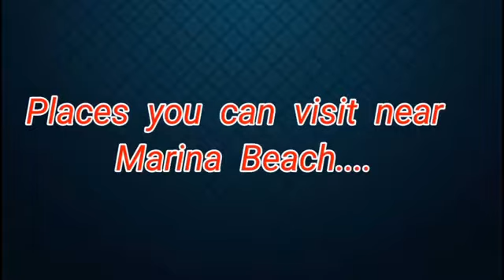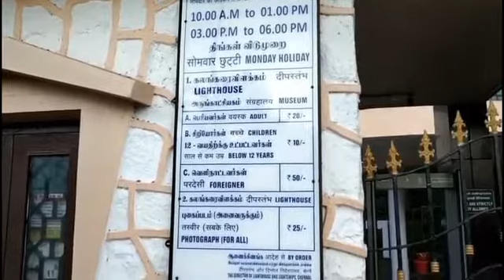January 9, 2022